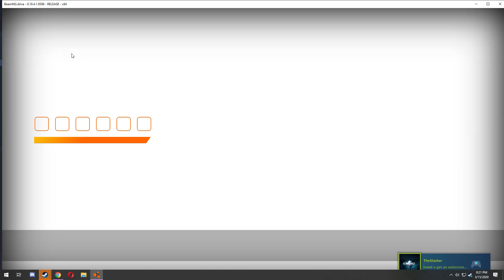BeamNG drive 2020 03 15 19 56 50 01